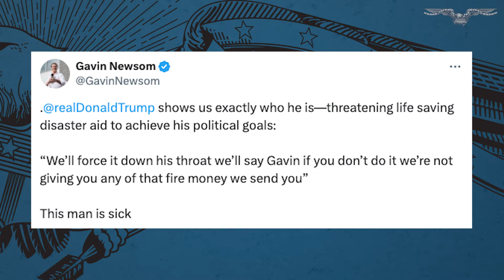Newsom calls Trump ‘sick’ over threats to wildfire disaster aid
California Gov. Gavin Newsom (D-CA) lambasted former President Donald Trump over the weekend after the Republican nominee threatened to withhold wildfire aid if reelected to the White House.

Newsom called Trump a “sick” man Saturday in a post on X, claiming that the former president was threatening disaster aid for political reasons.